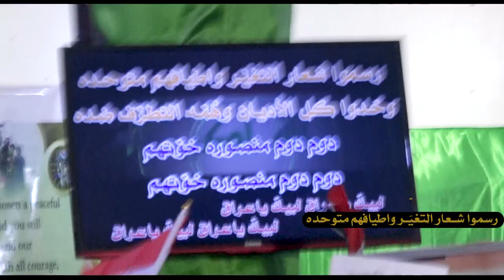رسموا شعار التغيِّر واطيافهم متوحده || صفاء الكريطي || كلمات : أحمد الخاقاني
|| لبيك ياعراق
|| رسموا شعار التغيِّر واطيافهم متوحده
||  صفاء الكريطي
|| كلمات : أحمد الخاقاني

|| المهرجان(31)
{المهدي علم .. تَقْوى - وَسَطِيّة - أخلاق }
بغداد ـ الشعب